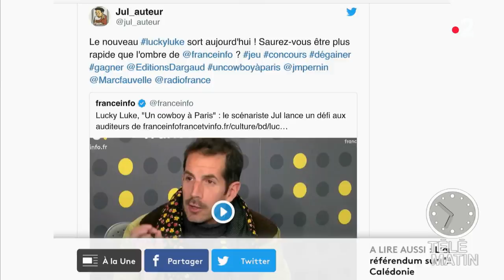Saurez-vous être plus rapide que l'ombre ?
Le nouveau Lucky Luke sort aujourd'hui ! L'occasion pour son scénariste Jul de lancer un défi à tous les lecteurs. Le but reconnaître des visages connus dans la BD. Si vous avez la bonne réponse, vous recevrez un dessin original.